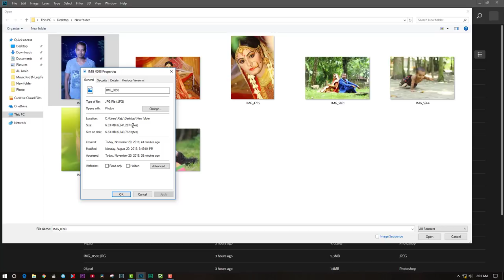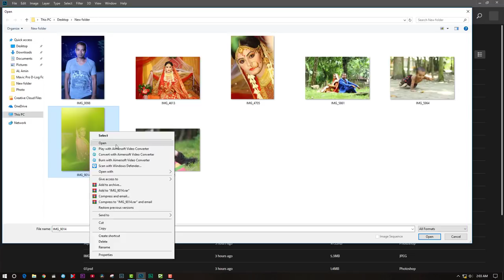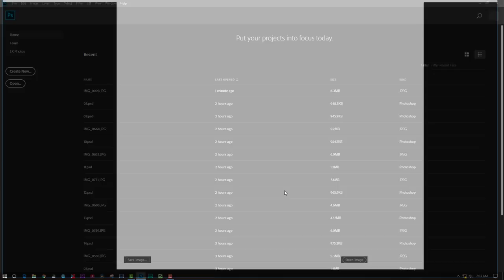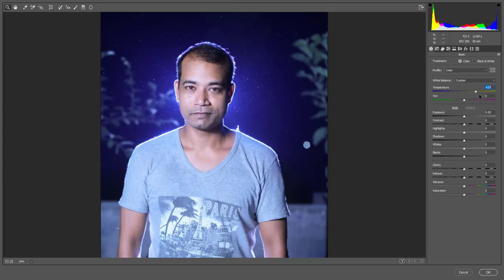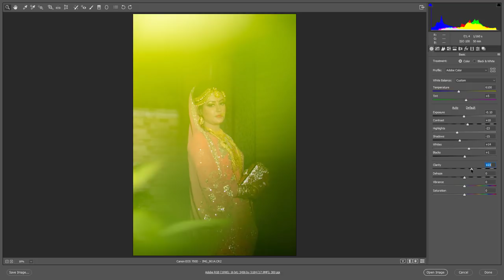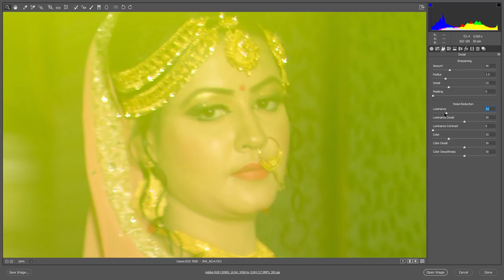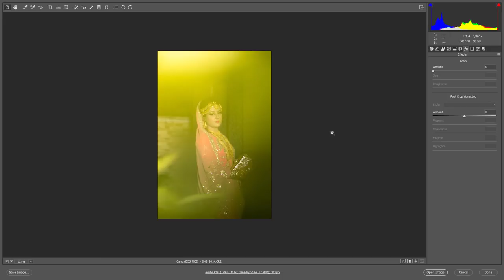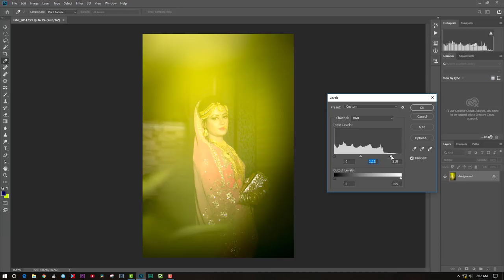Adobe photoshop CC Basic Tutorial Part-02 Photovision Learn how to use Photoshop CC 2019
photoshop tutorials ,
how to use photoshop to edit photos,
how to learn photoshop step by step,
photoshop cc tutorial pdf,
photoshop tutorials for beginners ,
adobe photoshop introduction,
basic photoshop skills,
beginner photoshop projects,
adobe photoshop cs6 advanced tutorial pdf,
photoshop cs6 all in one for dummies,
1000 photoshop tricks pdf,
photoshop cs6 tutorials youtube,
adobe photoshop cs6 tutorial effects,
photoshop cs5 tutorials for beginners pdf,
photoshop cc layers,
basic photoshop download,
photoshop cc 2018 layers
guru99 photoshop
photoshop motion workspace
how to do layer masking in photoshop cc
photoshop cc tutorials pdf
photoshop cc 2017 tutorials for beginners